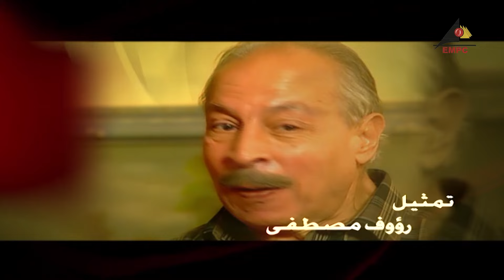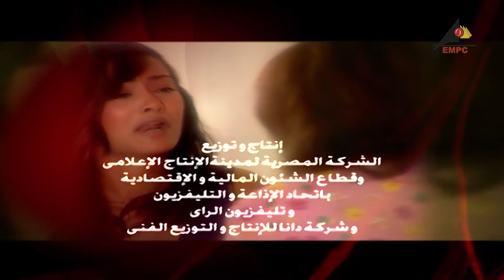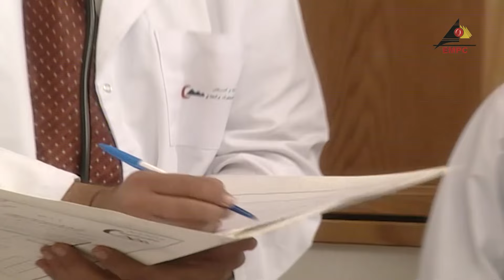EPS 16 مسلسل على نار هادئة l الهام شاهين